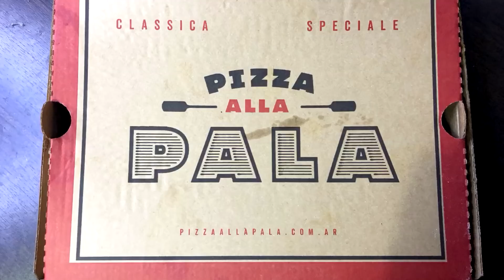Esta es la MEJOR comida ARGENTINA | Pizza VS Milanesa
Probando la mejor comida Argentina | Pizza vs Milanesa
Hoy comprobamos cuál almuerzo argentino es mejor, la pizza o la milanesa napolitana? Una dura contienda, uds cual prefieren?